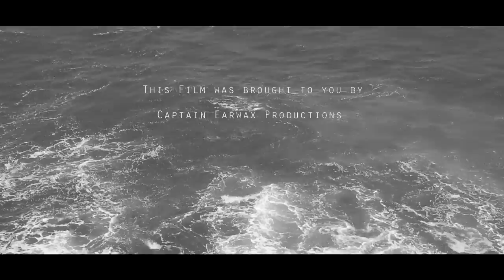Bree Tranter - The Dancer (Drunken Monster)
The Dancer (Drunken Monster) by Bree Tranter.
Taken from her debut album Another Night on Earth.